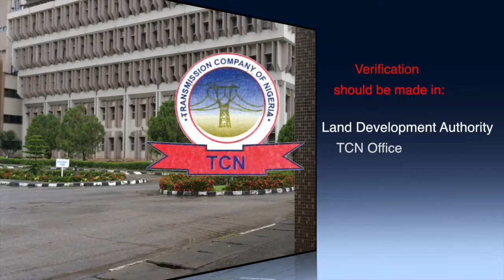TCN POWER CIRCUIT EPISODE 113 (ONE HUNDRED & THIRTEEN) 2022